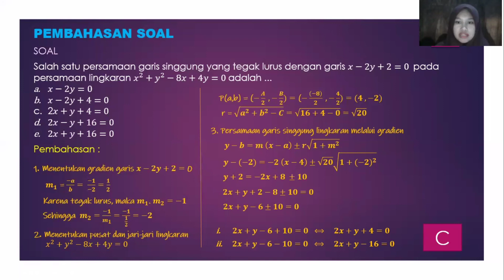Persamaan Garis Singgung Lingkaran - Soal dan Pembahasan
Soal persamaan garis singgung lingkaran dengan gradien m dapat diselesaikan dengan beberapa langkah :
1. Menentukan gradien garis
2. Menentukan titik pusat dan jari-jari lingkaran
3. Menentukan persamaan garis singgung lingkaran